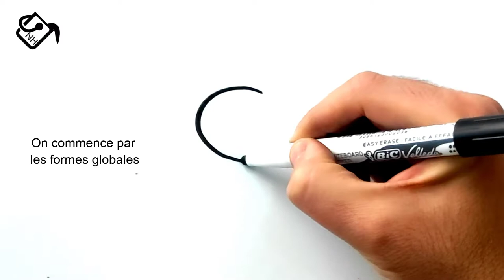Tuto dessin de monstre rigolo facile, comment dessiner un monstre rigolo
Dans ce Tuto dessin facile monstre par étape, vous allez apprendre a dessiner un monstre facilement (dessin facile de monstre)

Je suis ravi de vous retrouver aujourd’hui pour un nouveau tutoriel de monstre a dessiner facile (comment dessiner un monstre facile) !
Alors dans cette vidéo explicative je vais vous montrer comment dessiner un monstre étape par étape ! (Dessin facile monstre rigolo)

Dessin de monstre rigolo. Donc mes amis ! si vous voulez dessiner un monstre rigolo
. Vous devez juste suivre les techniques et les étapes montrons dans notre vidéo ! Alors si vous êtes prêts à créer vos propres designs ! Allez-y ! comment dessiner un monstre rigolo (image monstre rigolo)

Comment faire pour dessiner un monstre

Dans ce Tuto on commence par le dessin de monstre facile avec une méthode très facile. Fondamentalement le dessin facile monstre est très facile vu que le manque de détails dans sa forme, et Pour dessiner un monstre rigolo vous devez maitriser les techniques et les étapes montrons dans notre vidéo de tuto dessin facile monstre rigolo

 Si vous voulez apprendre comment bien dessiner un monstre, si vous recherchez des nouvelles techniques et des idées, ce dessin de monstre rigolo va vous expliquer comment dessiner un monstre rigolo.

Monstre a dessiner facile (dessin facile de monstre)

Grâce à cette vidéo tu vas apprendre a dessiner un monstre facilement. à l'aide de cette méthode, tu vas apprendre comment dessiner des monstre pas à pas. Tu verras, c'est une technique qui t'aidera à mieux comprendre les bases du dessin.

Comme matériel, j'ai utilisé :

Tableau blanc
Feutre effaçable
Effaceur

Dessin de monstre facile (modele dessin monstre rigolo)

Alors les amis ! regardez la vidéo et suivez les étapes, pour arriver à dessiner un monstre rigolo

Voici comment dessiner un monstre étape par étape

1-Créez des repères : Vous pouvez réaliser une capture d'écran et imprimer les lignes de construction de base et commencer à dessiner sur du papier calque ou vous pouvez dessiner vous-même la disposition de la grille en suivant la vidéo…

2- Dessiner les formes globales de monstre rigolo avant les détails. Prenez votre temps ... Attention !! respecter les mesures et l'emplacement !! (Voir la vidéo)

3- Dessiner les détails de monstre rigolo, dessiner plus de détails, dessinez quelques détails de monstre rigolo en dessin.

4- Tracer le contour de monstre rigolo. C'est ce que votre dessin terminé de monstre rigolo. Devrait ressembler lorsque vous avez terminé. Tout ce que vous avez à faire maintenant est juste lui Ajoutez le contour et les effets de lumière et d'ombre.

Voilà les amis comment dessiner un monstre rigolo

J'espère que vous avez appris comment dessiner un monstre facile à travers ce dessin tuto " dessin de monstre rigolo "

N'hésitez pas à les poser dans les commentaires sur le sujet " dessin facile monstre rigolo " ou un autre sujet en relation avec le dessin

Que pensez-vous d'un autre TUTO sur " comment dessiner des monstre " ?

Si vous avez des techniques et astuces n’hésitez pas à laisser un commentaire en dessous de ce vidéo, il sera validé par notre équipe et pourra servir aux autres visiteurs qui souhaitent dessiner “ modele dessin monstre rigolo ”.